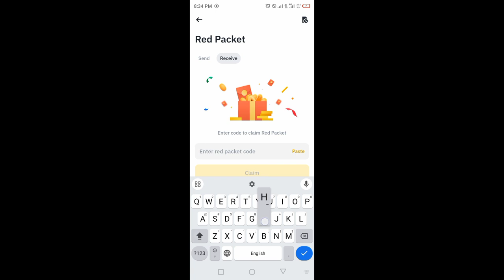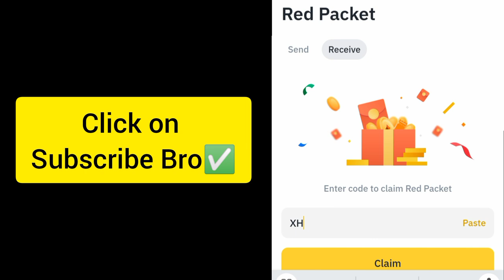Red packet code in Binance Today | Binance Crypto red packet code today| Red packet code 3 Oct 2024